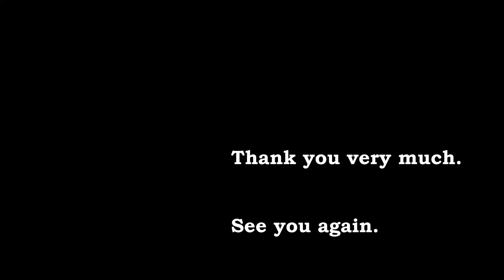陸上自衛隊中央音楽隊 鶫真衣「ウィッシュ～この願い～」【木曜コンサート】新宿三井ビル55広場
陸上自衛隊中央音楽隊 鶫真衣さんの歌唱でディズニー100周年記念作品 映画『ウィッシュ』劇中歌「ウィッシュ～この願い～」をお楽しみください。

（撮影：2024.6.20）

━━━ 楽曲 ━━━

「ウィッシュ～この願い～」

作詞：Julia Michaels
作曲：Benjamin Rice・JP Saxe・Julia Michaels

演奏
指揮：中央音楽隊副隊長 ２等陸佐　柴田 昌宜
歌唱：３等陸曹　鶫 真衣

今後とも各種イベントや、自衛隊・消防・警察などの音楽隊、自衛隊、鉄道や車など乗り物全般等を撮影していきます。